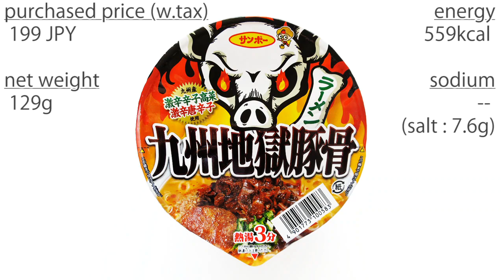No.6847 サンポー食品 九州地獄豚骨ラーメン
Sanpo Foods (Japan) Kyushu Hell Tonkotsu Ramen
日本語字幕あり。Japanese subtitles available.